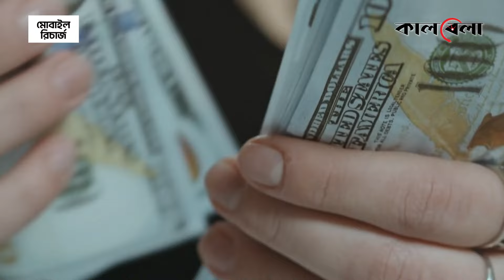রেমিট্যান্স প্রবাহে আগস্টকেও ছাড়াবে সেপ্টেম্বর | Remittance | Bangladesh | Probashi | Kalbela